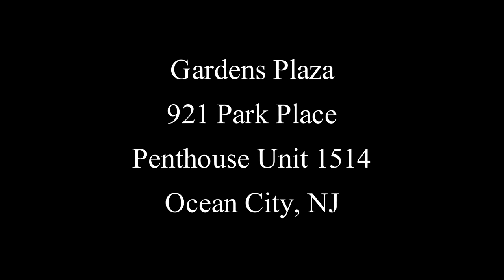The Quintin Group - Gardens Plaza, 921 Park Place, Penthouse Unit 1514, Ocean City, NJ